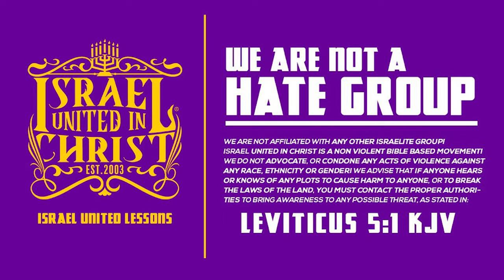IUIC |Want Wisdom? Seek The Scriptures